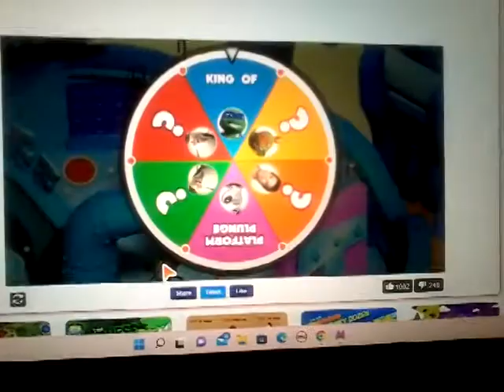Nickelodeon Block Party (Episode 8)